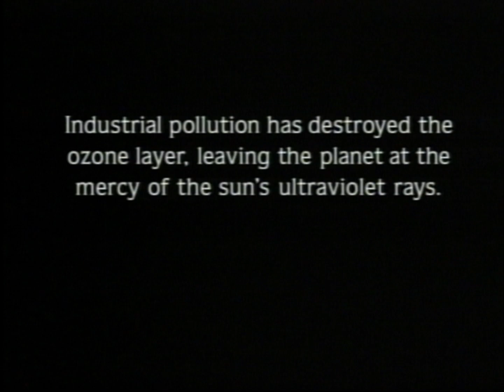Opening to Highlander 2: The Renegade Version (US LaserDisc, 1997)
LaserDisc release date: May 20, 1997

Analog Mono
1. Dolby Digital - City (AC-3, Short) - 0:09
2. THX - Cimarron - 0:29
3. Republic Pictures - 0:44
4. Beginning of film - 0:55

Digital Stereo
5. Dolby Digital - City (AC-3, Short) - 1:18
6. THX - Cimarron - 1:38
7. Republic Pictures - 1:53
8. Beginning of film - 2:04

Dolby Digital AC-3
9. Dolby Digital - City (AC-3, Short) - 2:19
10. THX - Cimarron - 2:39
11. Republic Pictures - 2:54
12. Beginning of film - 3:05